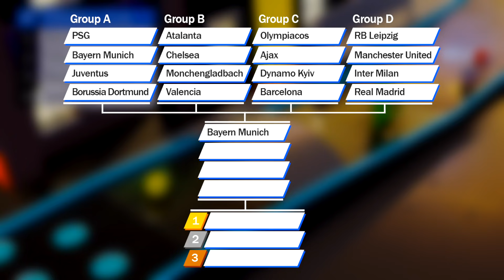Among Us Zombies Marble Race Football Clubs - 16 Best Football Teams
Welcome to my Among Us Zombies Marble Race Football Clubs Tournament! What football clubs would you like to see in the next video? Please leave your feedback and suggestions in the comments! This is marble race football 2021. I hope you like among us zombies animation. I like the final result! More marble race 3D and marble race among us are coming soon. Take a look around, watch other videos on my channel!